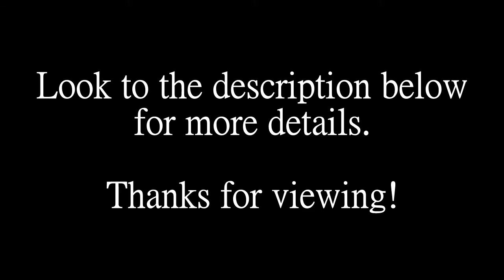1:76 scale Operating Yard Crane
This is the Wills SS51 Yard Crane kit, modified to allow it to be operated semi-remotely.
It uses a couple of Meccano gears and a tube, to both rotate the crane and raise the winch.